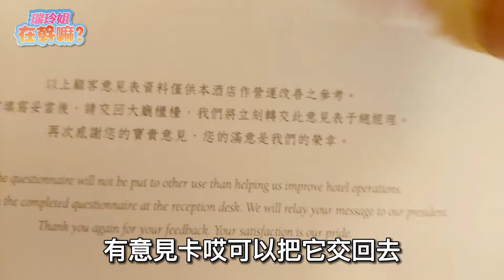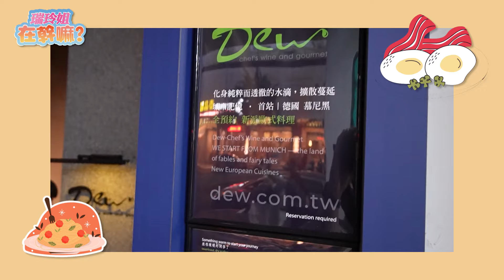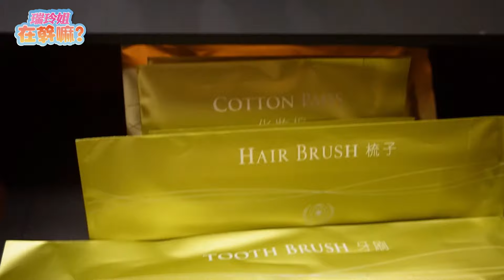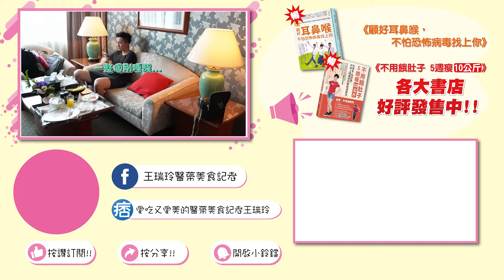一刀未剪‼️揭開星級飯店房務員打掃我台中房間全記碌‼️😮真的是快、狠、準，又乾淨😁︱【瑞玲姐在幹嘛】feat.台中長榮桂冠酒店@reallyjie520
🏯我的工作可以說是需要全台跑透透，錄音、錄影、演講、主持活動、美食餐廳記錄，最常停留地點是在……台中‼️

🤣坦白說，我是真的有點龜毛小潔癖的個性，不管是在國內或國外，出差工作或旅遊，出門在外一定要找到一個舒適的飯店，因為可以放鬆休息兼晚上繼續工作的地方‼️
沒辦法，我的工作有時是需要零時差的😓

🛏️也正因為如此，我對飯店挑剔度很高！😁
因為我不是過路客，一年當中有好次都要連著好幾天住在同一個地方，最高記碌是在飯店住上7天！不是被隔離喔，是在飯店裡埋首拼命寫，拚命剪影片！😓

😁最後在眾多飯店裡，我選擇＃台中長榮桂冠酒店 成為我台中第二個家‼️🏡

✔️住在台中長桂冠酒店，如同住在歐洲的飯店一樣，寬敞、明亮、沒有壓迫感‼️
✔️去台中長榮桂冠酒店，就像回到自己的家一樣舒服，我的需求，它們都知道‼️
🏨有機會去台中，一定要去住住看我台中的第二個家喔‼️🤗🤗

想看瑞玲姐更多的文章、拍攝的照片、短影音
      ▶ IG：王瑞玲 醫藥美食記者 /  really_jie_520
      ▶ 痞客邦：愛吃又愛美的醫藥美食記者王瑞玲
===要找瑞玲姐商業合作、主持、演講===

📸使用的攝影器材：
✔️SONY ZV-E10
✔️GoPro HERO11